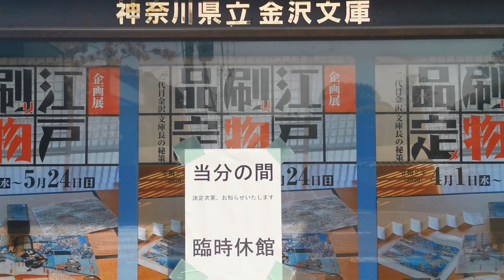スマホカメラの可能性を試す その1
HUAWEIのスマホP30を使って、どれだけ普通のビデオカメラのような映像が撮れるかのテストです。
グリップをつけて、まずはオーソドックスな撮り方を。
編集も、民生用ソフトのPowerDirector 18を新たに導入して使ってみました。
以前使った経験から、このソフトの手振れ補正機能が効果的だったので。

まず、編集ソフトの使い勝手ですが、操作はちょっと馴染めないところがありました。でも手振れや色調の補正のかけやすさ、そして書き出しの速さはすごいです。
歩き撮りの手振れ補正効果は、まだ詰めることができそうです。

スマホのカメラ性能ですが、超広角から望遠まで三種のレンズがあるのは、画面に変化がつけられて楽しいです。
カメラ自体の手振れ補正も、ある程度は効いているいるみたいです。
ただ、レンズ切り替えによる色調の変化があります。
逆光には弱いです。
一番の失敗は、露出補正をしようと設定をいじっていたら、それまで4Kで撮っていたのが、気づかないうちにFHDになっていたこと。大きな画面でみると、画質の差は歴然です。

ともあれ、スマホカメラのポテンシャルは実感しました。
生活記録カメラとして、活用していきたいと思います。